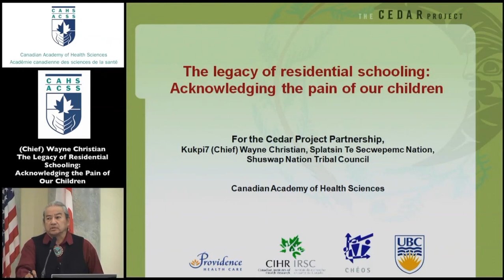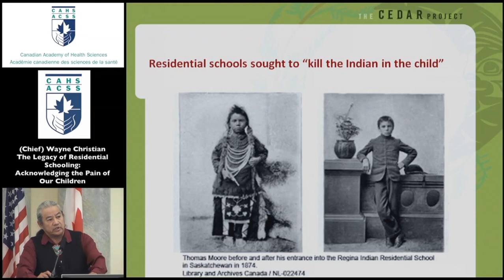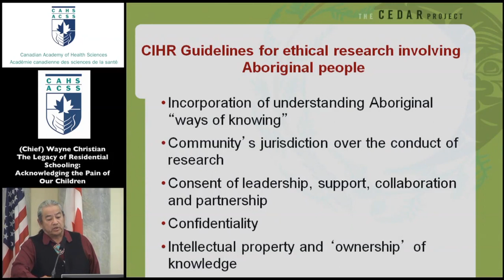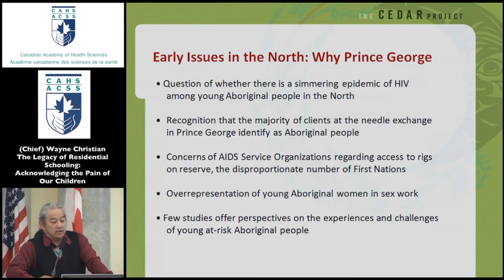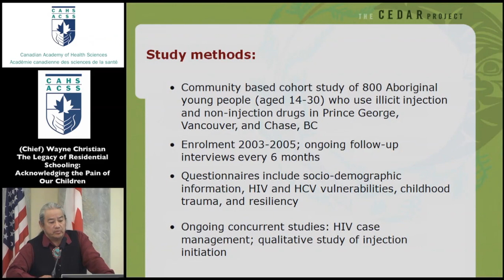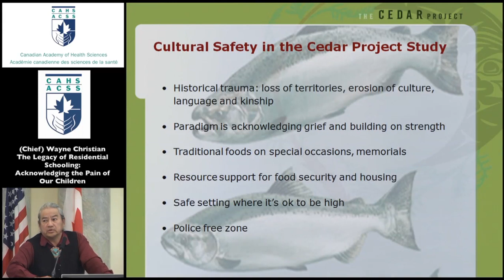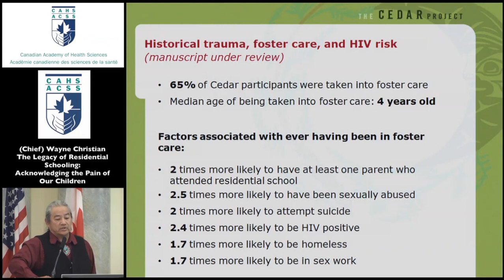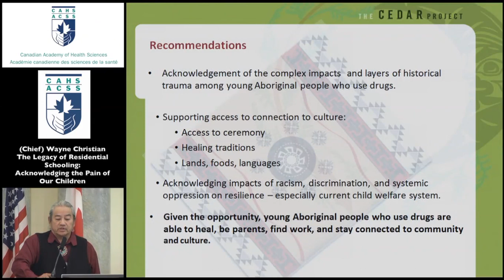Chief Wayne Christian, Shuswap Nation Tribal Council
CAHS Forum 2013: SOCIAL AND ENVIRONMENTAL DETERMINANTS OF SUBSTANCE USE- LEGACY OF RESIDENTIAL SCHOOLING